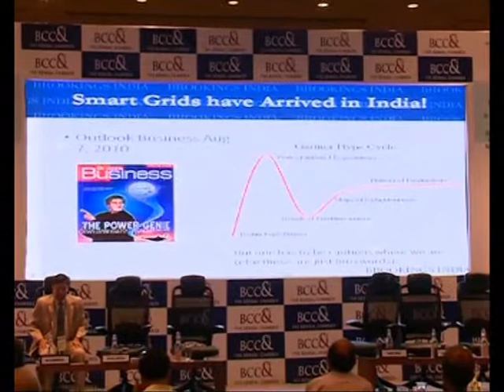Environment and Energy Conclave 2015 Part 12